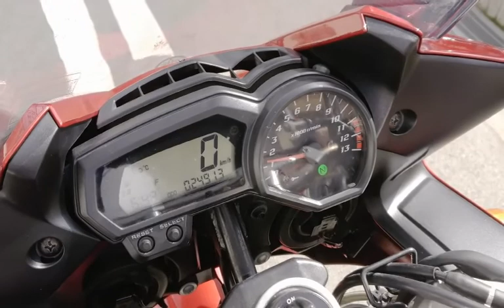FZ1フェザー 2008年 中古車 バイクショップ名:モトファクトリーHOPPER